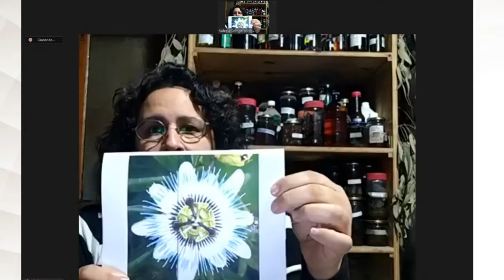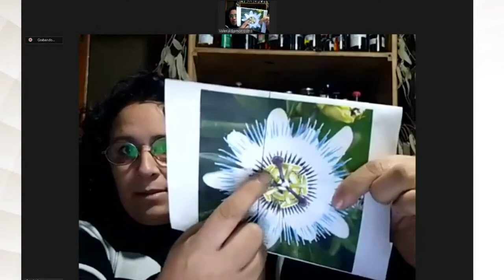MACERADOS E INFUSIONES PARA USAR EN LA COSMÉTICA - VALERIA ALMA D´HORNERO